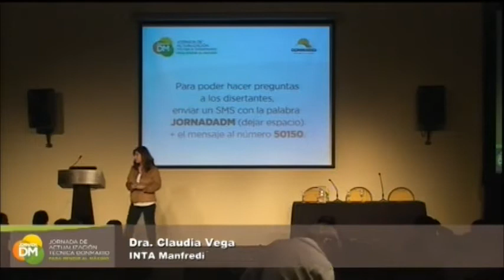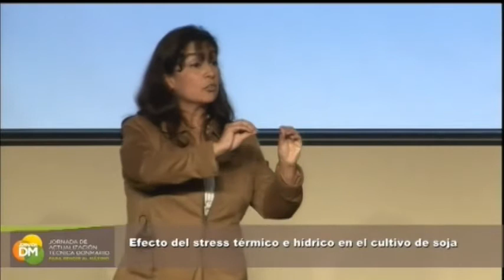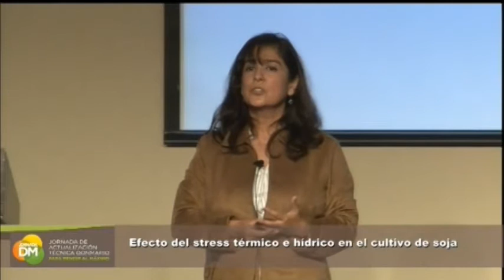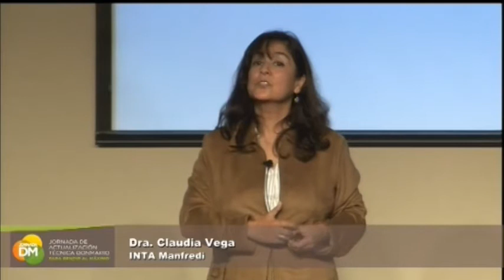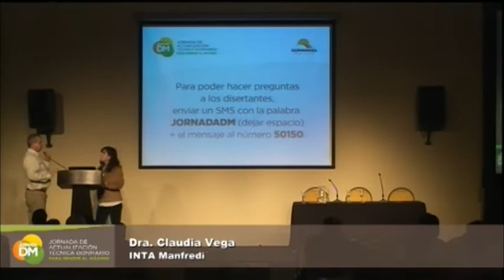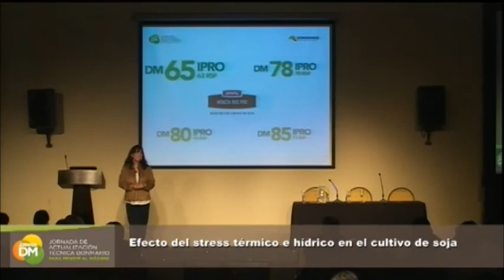Claudia Vega (Cuestionario)